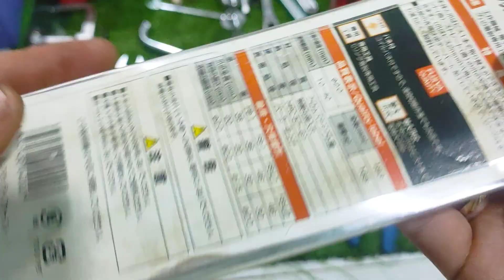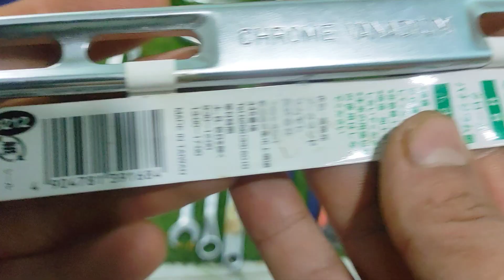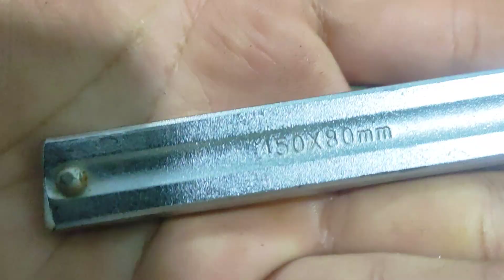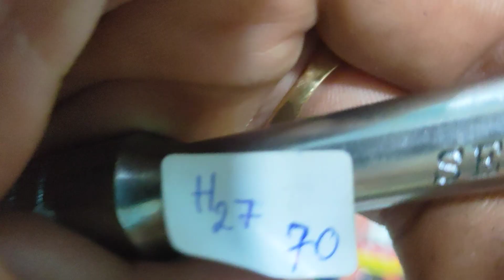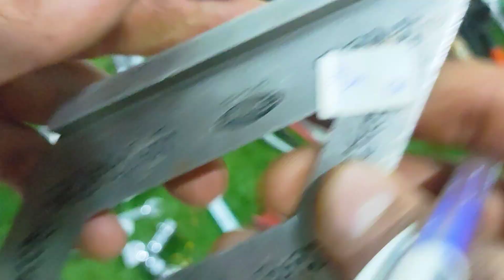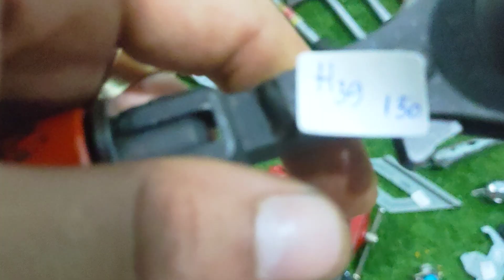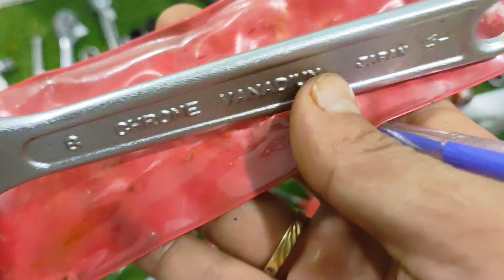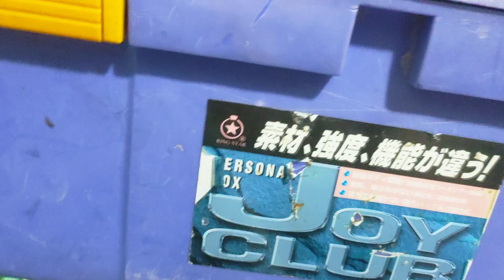Clip H : Đồ nghề hàng nhật bãi . Thắng 0966924801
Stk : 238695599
Ngân hàng : á châu (ACB) - Chi nhánh hồ chí minh.
Tên chủ tài khoản : Huỳnh Tất Thắng

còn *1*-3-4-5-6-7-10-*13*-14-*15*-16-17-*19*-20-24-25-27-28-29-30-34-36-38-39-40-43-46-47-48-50